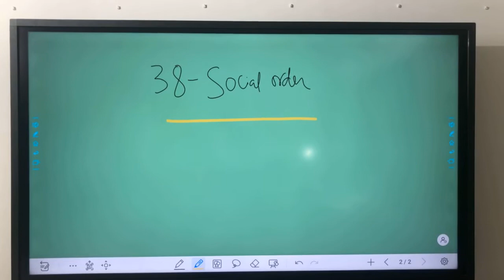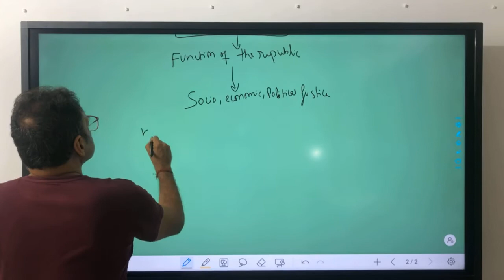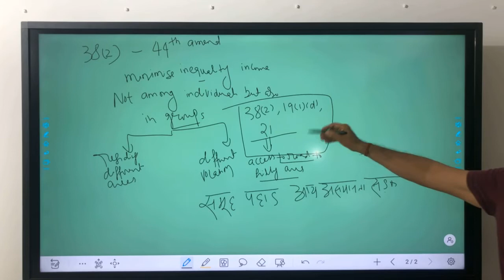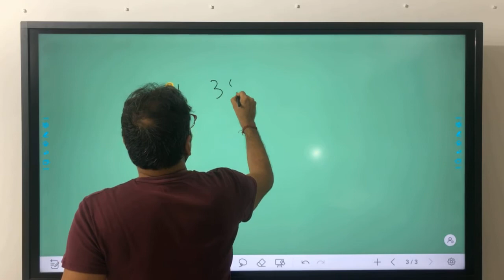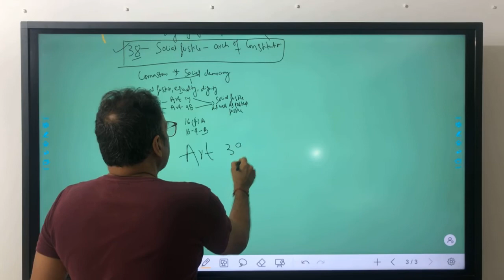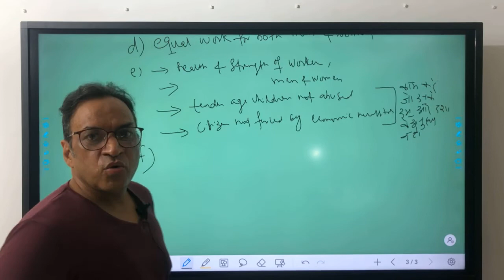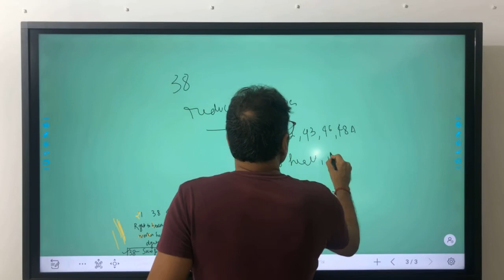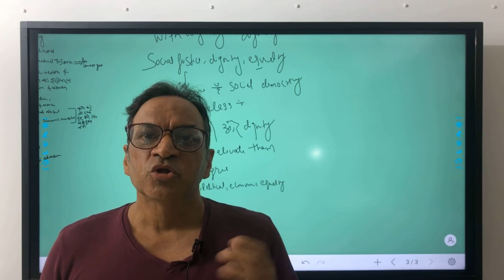Constitution of India Class 24 (Directive Principle Of State Policy Part 4) By Virendra Ojha Sir IRS